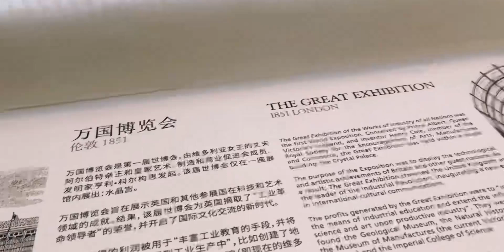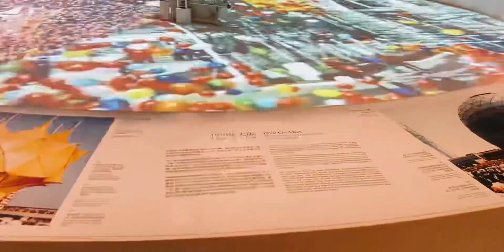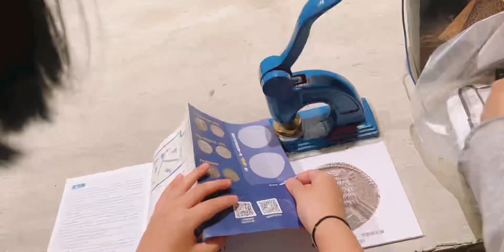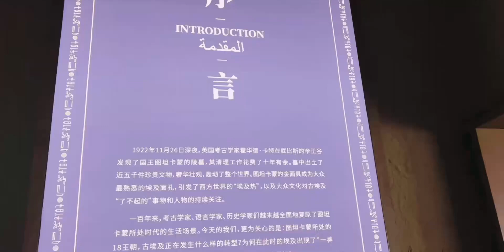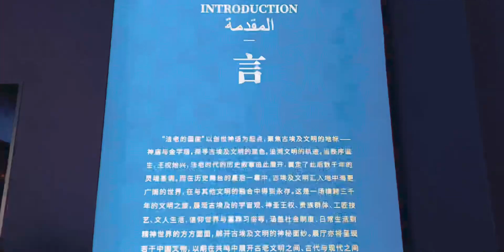上海艺术之旅看展看剧听爵士乐｜香奈儿展｜埃及展｜阿加莎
凄美地,必剪创作